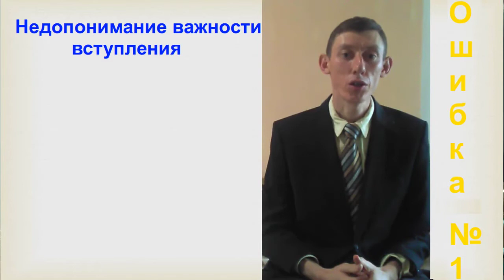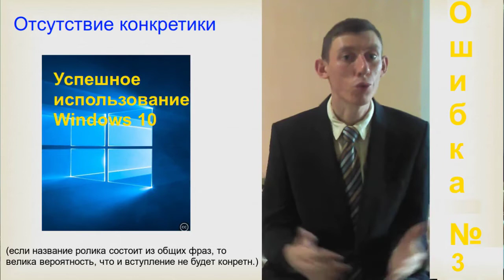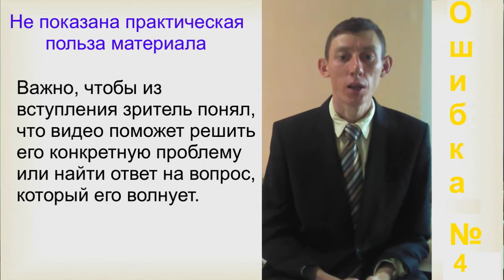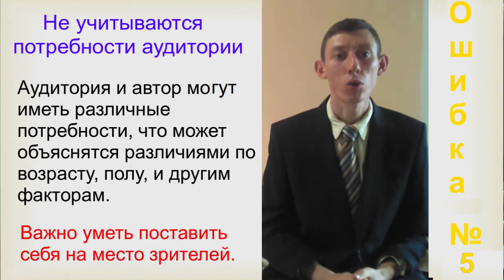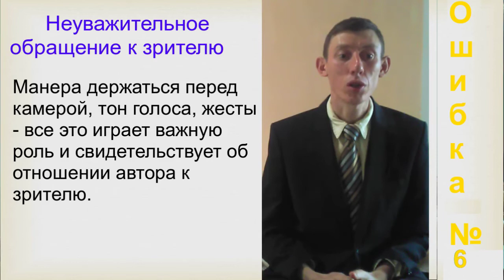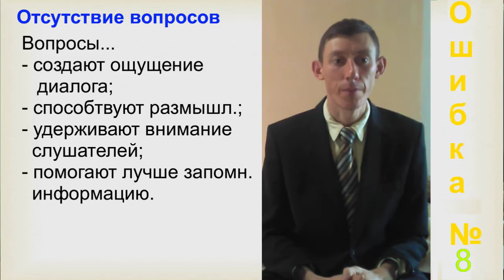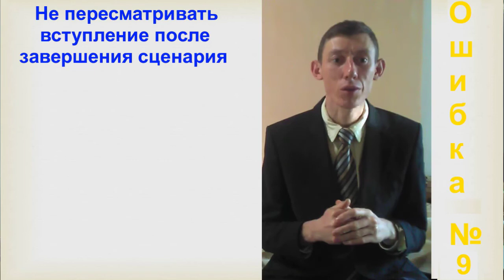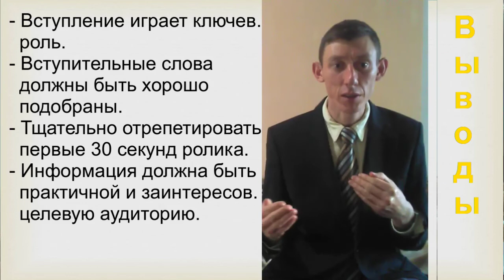Топ-10 ошибок во вступительной части видео. Как их избежать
Первые 30 секунд видео играю очень важную роль. И если зритель не найдет для себя интересную и практичную информацию, то он может уйти с канала. В ролике обсуждаются топ-10 ошибок, которые встречаются во вступлении. Анализируются причины, по которым автор их допускает, а также объясняется как их не допустить. Это видео будет полезно не только начинающим блогерам, но и опытным авторам.
0:00 Вступление
1:03 Недопонимание важности вступления
2:09 Вступление не интересно зрителю
02:53 Отсутствие конкретики
04:02 Отсутствие практичной информации
04:49 Не учитываются потребности аудитории
06:30 Неуважительное обращение к зрителю
08:20 Отсутствие улыбки
09:00 Отсутствие вопросов
10:07 Не пересматривать вступление после завершения сценария
11:02 Резкий переход от вступления к основной части ролика
11:42 Выводы